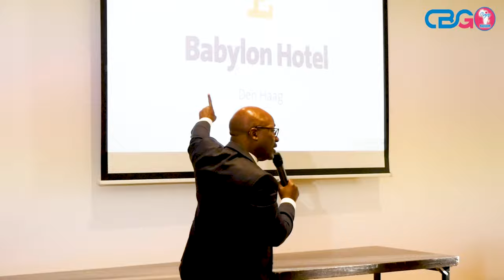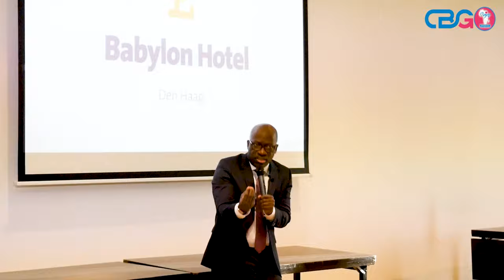RENAISSANCE AFRICAINE ACTE 2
L'APPEL DE CHARLES BLÉ GOUDÉ A LA JEUNESSE AFRICAINE : PARTOUT, SOYEZ DES AMBASSADEURS DE NOTRE CONTINENT, CAR NOUS VIVONS DANS UN MONDE EN PERPÉTUELLE COMPÉTITION